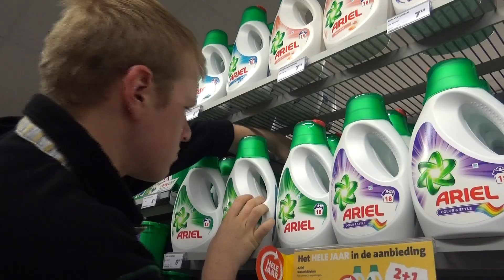Leren werken in de Supermarkt!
Met het vak Detail leren wij werken in de Supermarkt, wij mogen dat doen bij Jumbo Carboonplein Kerkrade!! En dat doen wij met veel plezier :-)